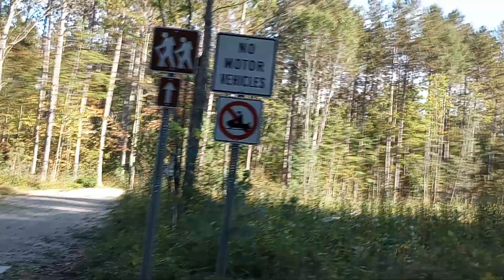Adventure Take 2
I know I need to learn to edit ...